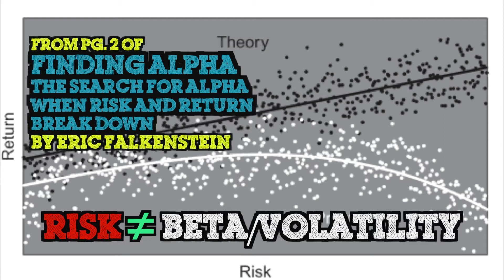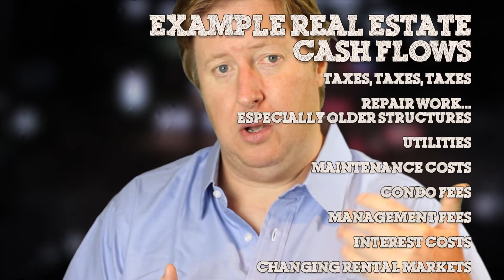The 3 Real Risks To Home Buyers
Risk and Real Estate. Patrick discusses some of the hidden risks surrounding real estate (and stock) investing--and what to do about them.

Patrick Doyle, MBA, is a former investment advisor with over ten years experience in the industry.

"Finding Alpha: The Search for Alpha When Risk and Return Break Down" by Eric Falkenstein